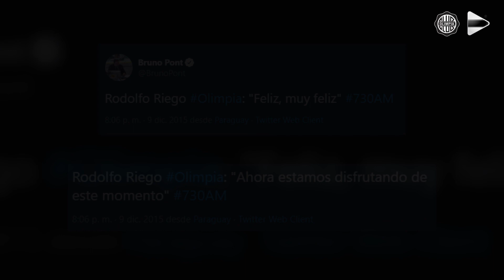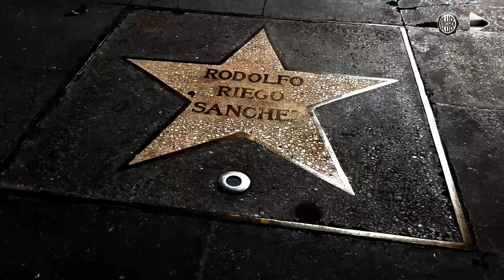Homenaje a Rodolfo Riego - El Club Olimpia de Luto